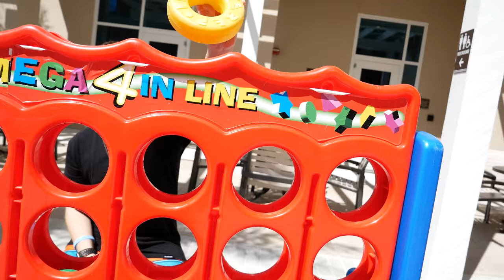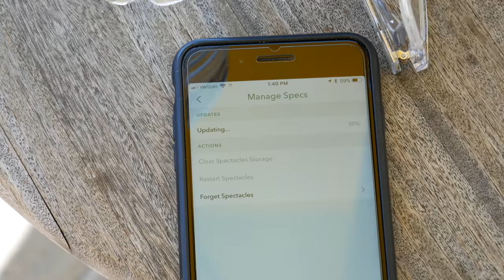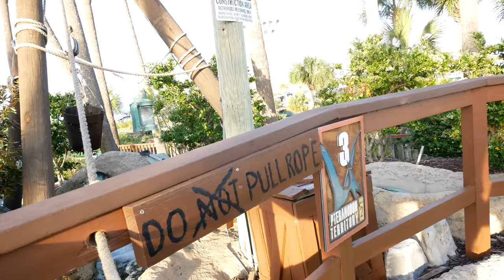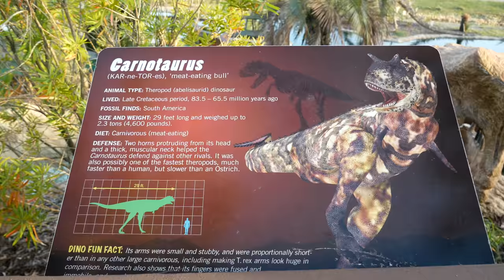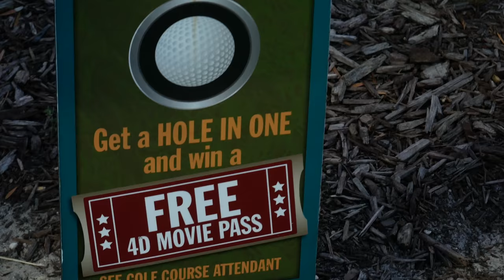I HAVE NO GOOD TITLE FOR THIS VLOG SO HOPEFULLY YOU'LL WATCH THIS ANYWAYS BECAUSE IT'S COOL!!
IT'S EASTER Y'ALL - or at least was. After zooming around in finding easter eggs with Preston, in a turn of events, my family ends up spending our easter at Wild Willy's Adventure Zone where we go miniature golfing at a dino-themed mini golf course followed by a climbing course.

Wanna see me more frequently? Check me out on some other social medias:

This video was not paid for by outside persons or manufacturers. No product was supplied to me for this video.